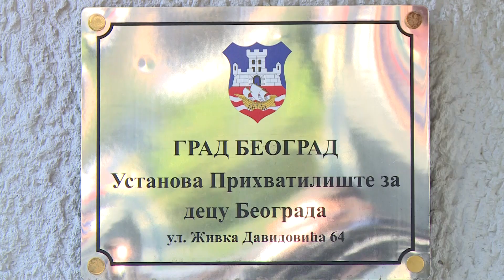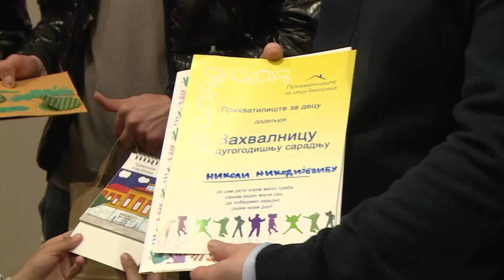Beograd, predsednik skups grada Nikola Nikodijevic sa fudbalerima Crvene Zvezde u obilasku prihv BGD